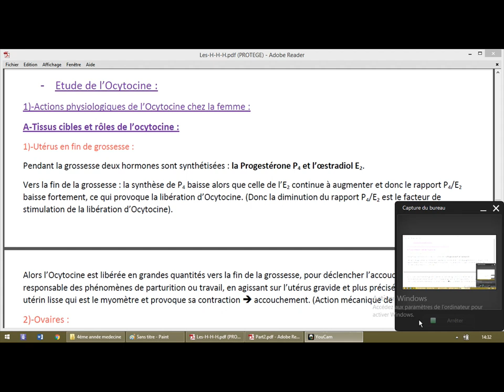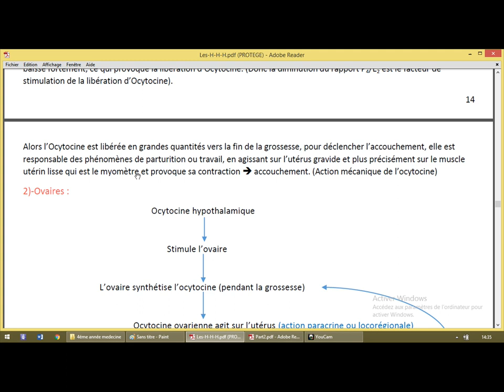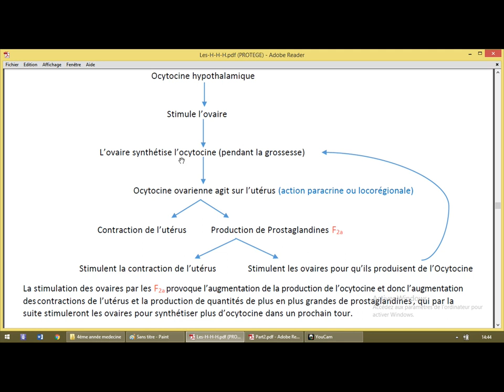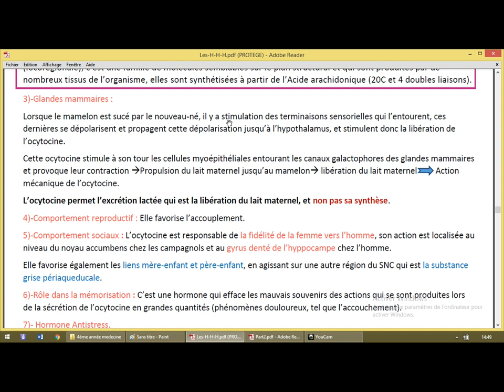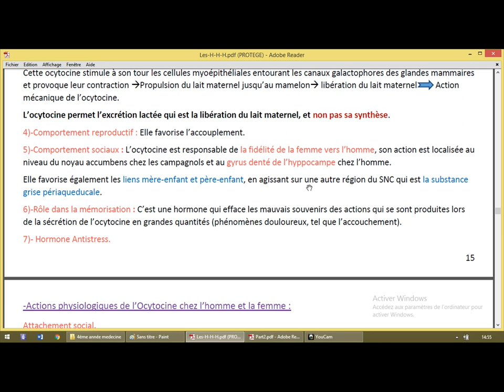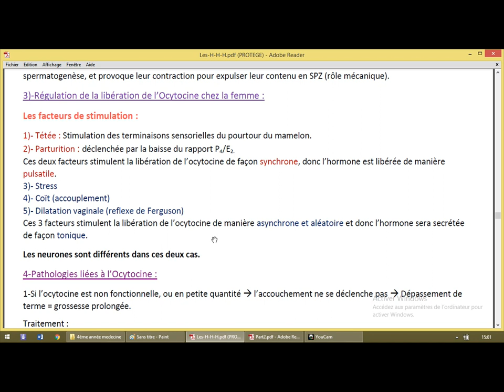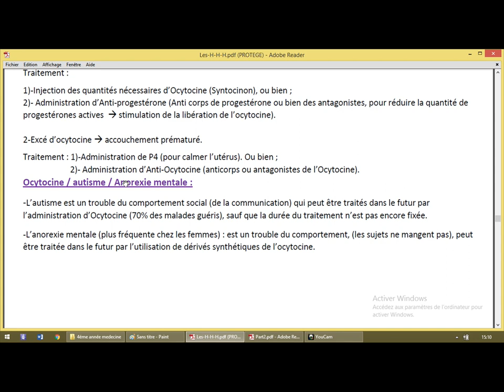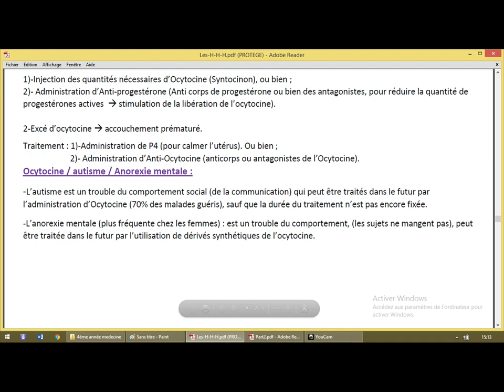Hormones hypothalamiques hypophysaires 4 Ocytocine